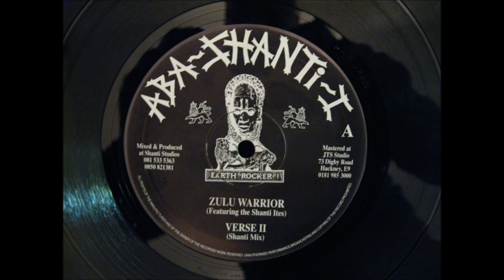Aba Shanti I Zulu Warrior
Taurus: May 14 - Jun 19 (37 days)

Gemini: Jun 20 - Jul 20 (31 days)

Cancer: Jul 21- Aug 9 (20 days)

Leo: Aug 10 - Sep 15 (37 days)

Virgo: Sep 16 - Oct 30 (45 days)

Libra: Oct 31 - Nov 22 (23 days)

Scorpio: Nov 23 - Nov 29 (7 days)

Ophiuchus: Nov 30 - Dec 17 (18 days)

Sagittarius: Dec 18 - Jan 19 (32 days)

Capricorn: Jan 20 - Feb 15 (28 days)

Aquarius: Feb 16 - March 11 (24 days)